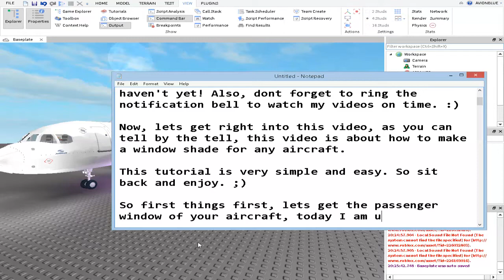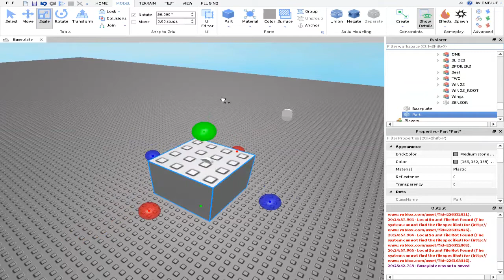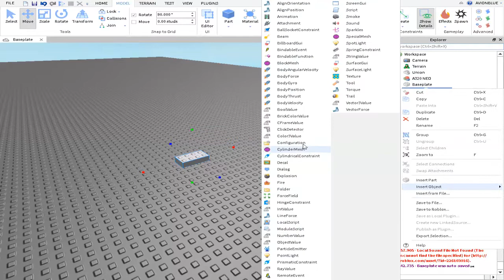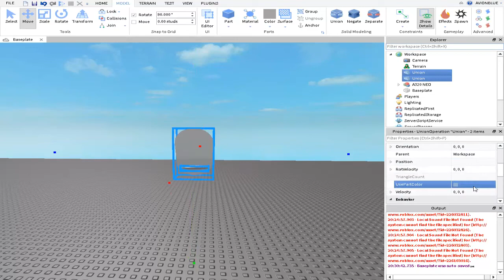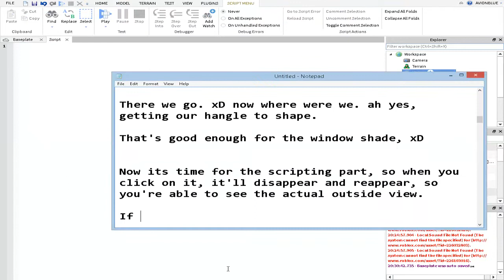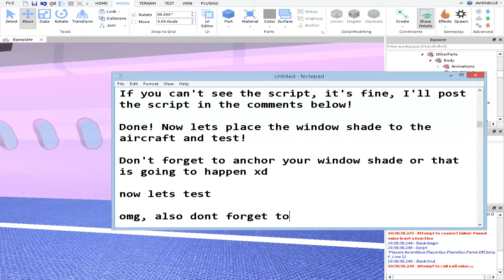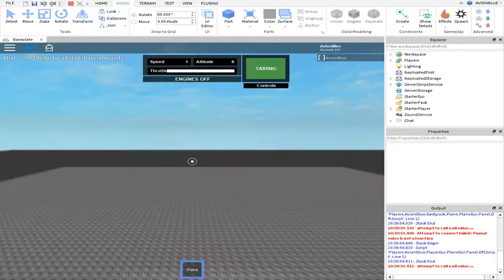ROBLOX | How to Make Window Shades For ANY Aircraft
In this tutorial, you will find out how to make windows shades so that your passengers can sit back and take a sweet nap without the sun being in their face at all times! This is really helpful for some owners like myself. Hopefully you all loved this video!

Don't forget to turn on your notification button to watch my videos on time!

ROBLOX - AvionBlue
Friend me in discord for any questions/feedbacks/suggestions!
AvionBlue#0945

Don't forget to join my fan discord to hangout with me and my fans!

Peace out. ;)